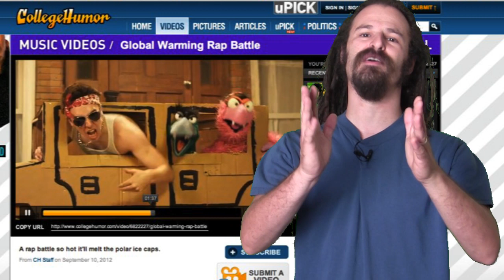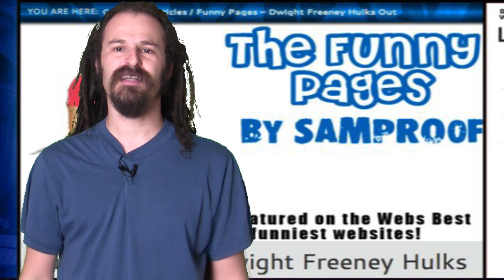Funny Pages presents Global Warming Rap, Fart Pranks and more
- find out when the next show is coming!

Transcript:
Hello Samsonites welcome to the funny pages, giving you a glimpse of the newest comedy from the front pages of the best in humor.

[intro]

From fart pranks in the hood to an epic rap song about global warming, there's no butt's about it you've reached the funny pages. So strap on your backpack cause it's time to head back to school with some epic words of advice from Uncle Hank -- Mother Fucking Henry Fucking, Mother Rollins!

Once you've made it through normal school it's off to College humor to learn some really special knowledge up in hur. Check out this slightly de-educatinal rap.

And  now that you'd got you degree head out to streets to pull off your magix, like these fools in the hood.

Ok gang. You're educational nightmare Find all the videos and more over on Craveonline.com, if you're already there just scroll down and start laughing.

And remember, I'm sam proof, you're not -- stay strong, stay weird and PANTS!

more samproof